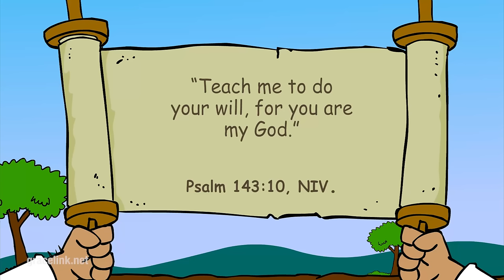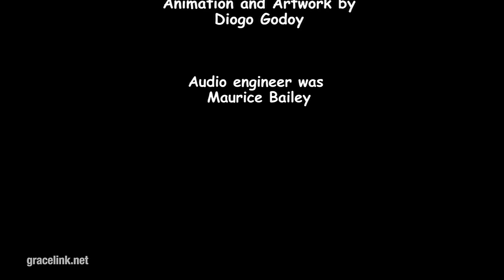🟡 BIBLE stories for kids - Noah Builds A Boat (Primary Y.A Q2 E6)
✅ Primary Year A Quarter 2 Episode 6 - Noah Builds A Boat

People in God’s family want to do His will.
“Teach me to do your will, for you are my God” (Psalm 143:10).